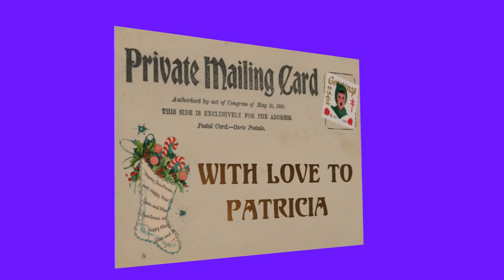Christmas postcard for Patricia